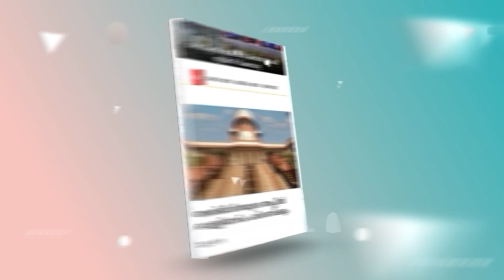"ശരീരം തളർന്നെങ്കിൽ എന്ത്‌? ഈശോ വിളിച്ചാൽ അങ്ങ് പോകും.. ഈശോ പ്രവർത്തിക്കും" | JAAGO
"ശരീരം തളർന്നെങ്കിൽ എന്ത്‌? ഈശോ വിളിച്ചാൽ അങ്ങ് പോകും.. ഈശോ പ്രവർത്തിക്കും " വീൽ ചെയറിലും വീര്യം ചോരാതെ ബാംഗ്ലൂരിൽ എത്തിയ തൃശൂർകാരൻ | JAAGO | JESUS YOUTH

Idukki Vision  Channel No:51
Bhoomika :52
Malanad Vision  :56

Discover Pope Francis' inspiring message for Jaago (जाGo), the dynamic Indian Catholic youth movement. In this video, we delve into the heartfelt aspirations of Pope Francis for Jaago, as they bring to life the spirit of Jesus Youth in India and Kerala.
Declaring the faith in Jesus; 'Shekinah exclusive' visuals of a young man from thrissur, declaring his faith in Jesus at the venue of 'Jaago'
 जाgo | JESUS YOUTH | JAGO |JAAGO